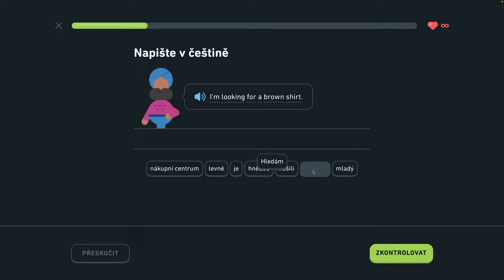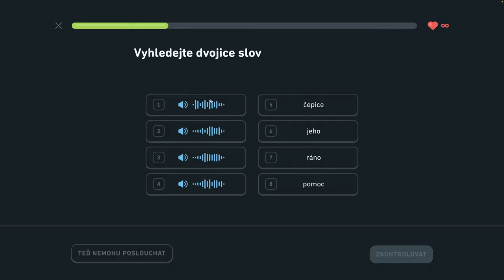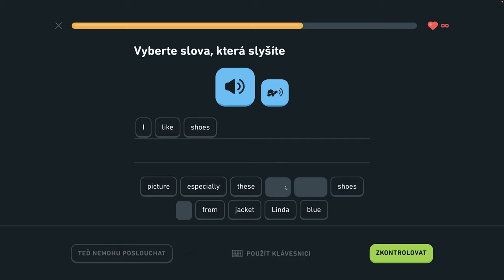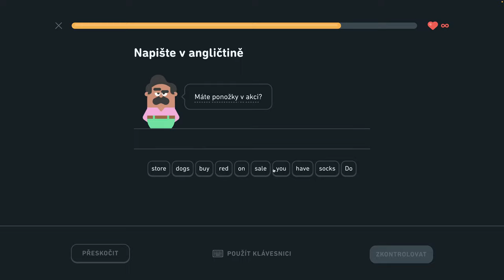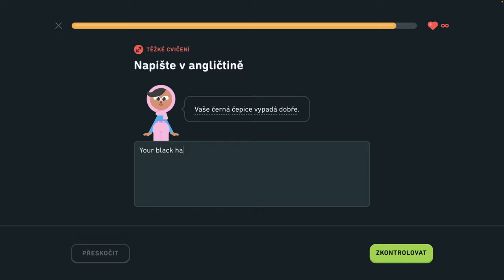🇺🇸 S1, J7 - Hovorte o oblečení 5/6 - Hovorte o oblečení